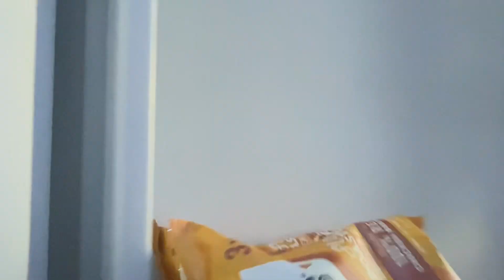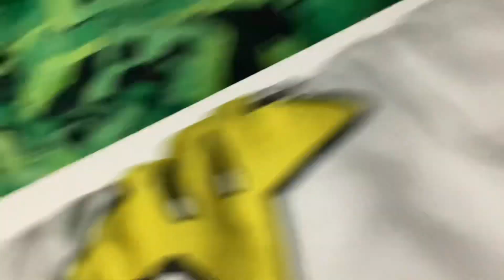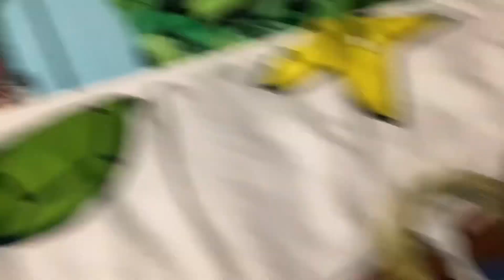SML parody junior.AVI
Warning no blood in the video and some of the scenes have sounds from gliders video